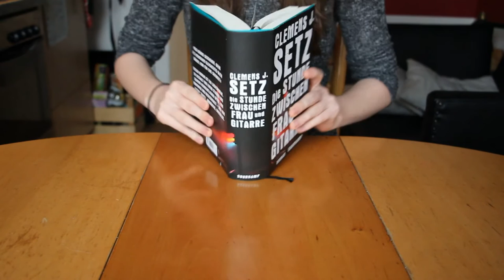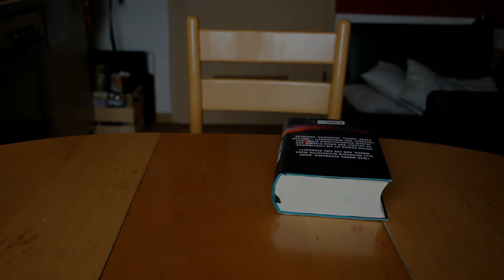TEASER / Querfeldein mit Clemens J. Setz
Obertonsänger, ASMR-Liebhaber, Schriftsteller – am 8. März 2016 ist Clemens J. Setz bei Querfeldein Heidelberg zu Gast.